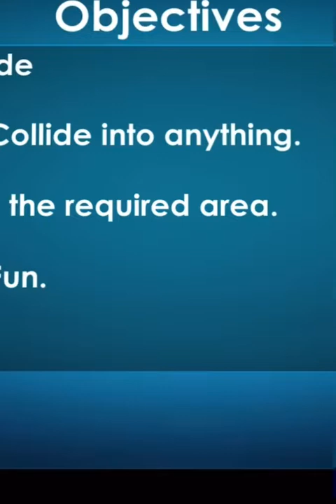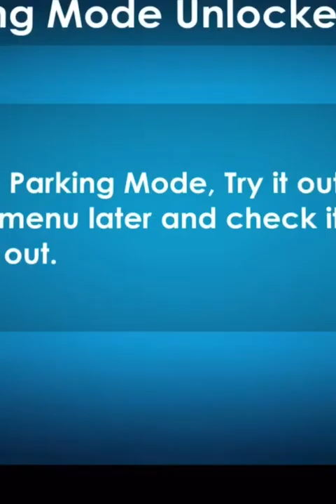Game tro chơi xe ô tô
Cảm ơn nhiều…!